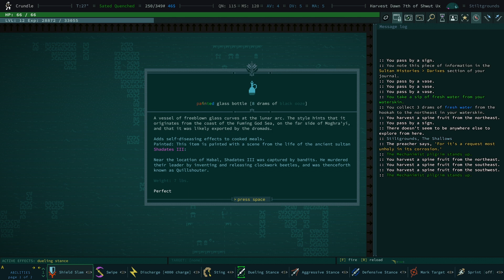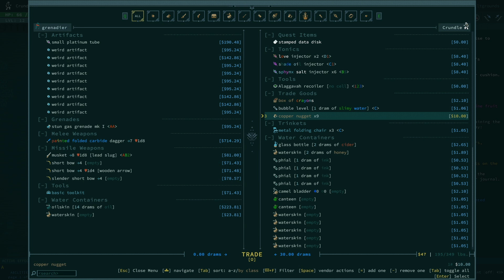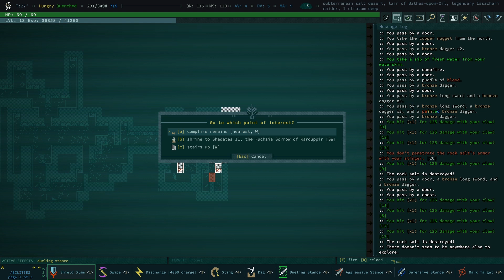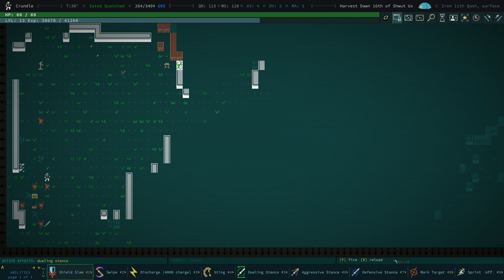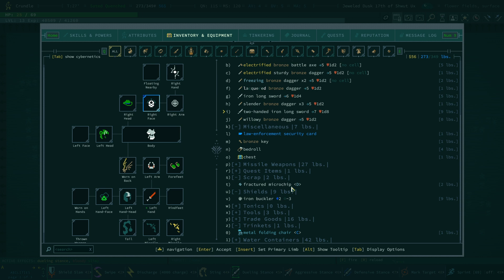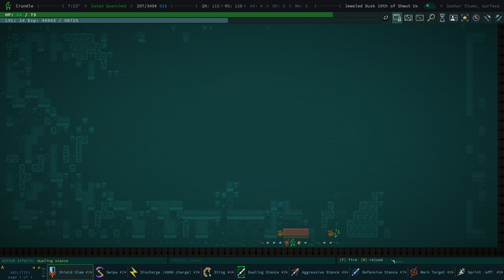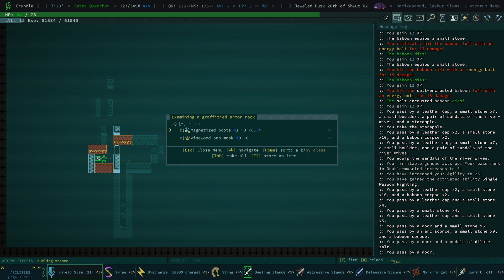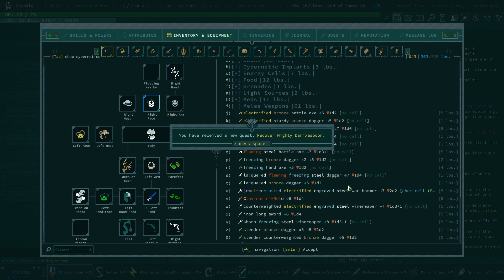A Plague of Baboons - Betrayals of the Flesh 03 (Caves of Qud)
Crundle always wanted to be a Warden like his dad when he came of age, and protect the village of former archology dwellers who raised him. Of course, when he found his village burned to the ground and everyone he knew dead, life took a turn for Crundle. Forced to embark into a world he knows only through horror stories and cautionary tales, he is forced to reckon with his changing body and come to terms with the fact that he's not that different from the other denizens of Qud.

Also Chris just likes to play Caves of Qud, and doing a bit of a themed run around body horror, mutations, and a rule about never using map travel just sounded like a good time!